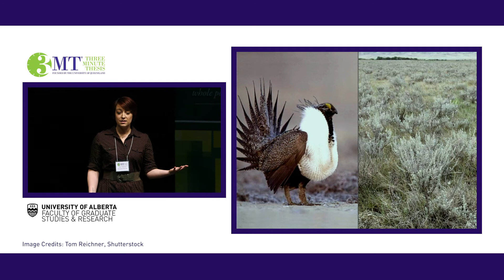3MT '17-Autumn Watkinson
Renewable Resources student Autumn Watkinson gives a talk called "Restoring sagebrush habitat for greater sage grouse recovery."